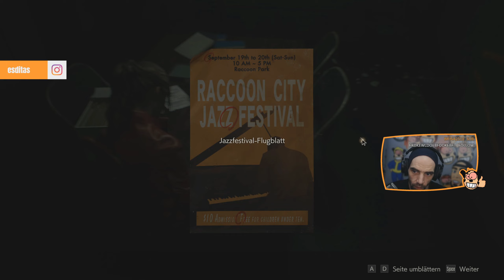▶ RESIDENT EVIL 2 ☣ 30 ☣Das Damengambit ☣ Veteran ⚠ LetsPLAY ☣ DE ☠ UHD ☣ GER ☣ 2021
Wir müssen das Schach Rätzel lösen bevor wir zu Sherry kommen.

•● It´s all about the Game:

Entwickler: Capcom
Publisher: Capcom
Veröffentlichungsdatum: 25. Januar 2019
Game: Survival-Horror-Action-Adventure
Plattform: Windows

Resident Evil 2 (Remake) ist ein 2019 erschienenes Computerspiel von Capcom. Es handelt sich um ein komplettes Remake des gleichnamigen Spiels von 1998.
Das am 25. Januar 2019 für Microsoft Windows, Xbox One und PlayStation 4 veröffentlichte Spiel ist ein Survival-Horror-Spiel im Action-Adventure-Genre mit Third-Person-Shooter-Elementen.

Quelle: Wiki